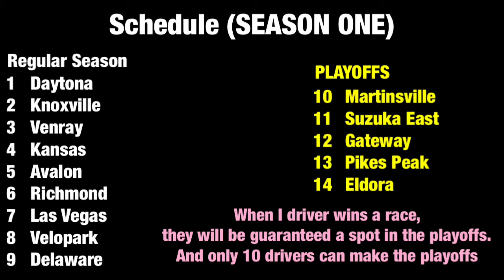Meet the Drivers for the first season of the NASCAR W Cup Series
Here is the list of the 24 drivers that will be competing in the inaugural season of the NASCAR W cup series. It will be a 14 re-season, with races one through nine being the regular season, and race is 10 through 14 being the playoffs. When I driver wins, they punch their ticket into the playoffs… If they do not win, only the top 10 in points will advance.